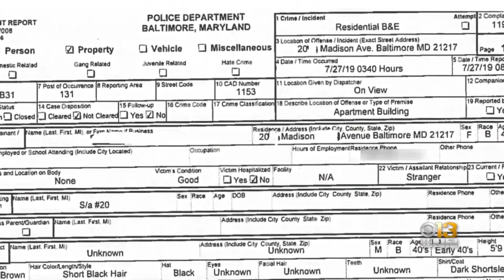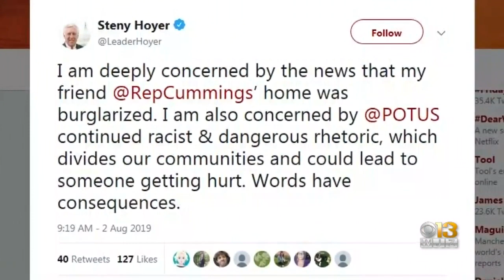Rep. Elijah Cummings Says He Confronted The Intruder At His Baltimore Home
Rep. Elijah Cummings confronted the man who tried to burglarize his home Saturday, a police report said.